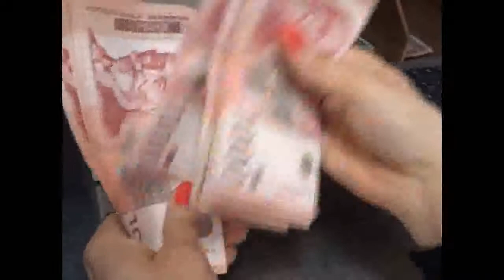Vesti 08 06 2019